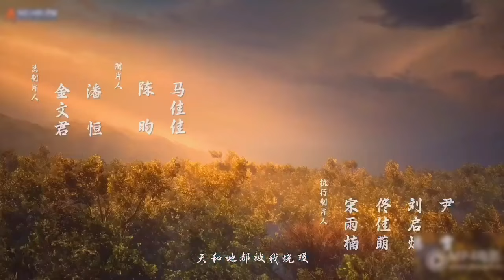RAHASIA DEWA PERANG DAN MISI QIN NAN MENCARI TUBUH ASLINYA - DONGHUA PEERLESS BATTLE SPIRIT EPS 47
Judul Film                            : Peerless Battle Spirit
Type                                     : Donghua

Halo Semuanya, Selamat datang di channel bahas alur, disini mimin akan menceritakan bahas alur cerita film cina, donghua peerless battle spirit, donghua, bahas alur donghua peerless battle spirit,, bahas alur cerita film animasi cina, alur cerita film animasi donghua, alur cerita film donghua, alur cerita film animasi, rangkum cerita film cina, semoga kalian suka ya, jika kalian berkenan silahkan klik tombol subscribe dan nyalakan loncengnya, terimakasih ^_^

Ranah Peerless Battle Spirit

1. Body Tempering Realm
2. Xiantian Realm
3. Martial Emperor Realm
4. Martial Ancestor Realm
5. Martial Venerable Realm
6. Martial Saint Realm
7. Martial Sacred Realm
8. Martial Sovereign Realm
9. Martial God Realm

Tingkatan Tahap Penggunaan Senjata

1. Tingkat Great Completion
2. Tingkat Perfect Completion
3. Tingkat Arcane Completion
4.

Tingkatan Jiwa Bela Diri
1. Tingkat Kuning (1-9)
2. Tingkat Hitam (../..)
3. Tingkat Berlian/Legendaris (../..)
4.